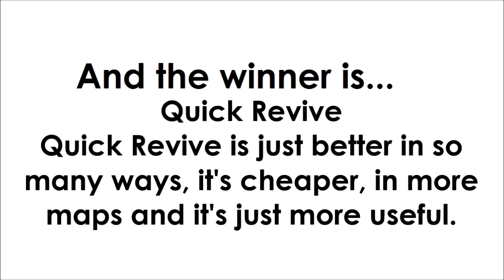Ultimate Perks #5, Who's Who vs Quick Revive Multiplayer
-  Favourite!

~~Zombies Buddies~~

Comment 'yah' if you're reading this! ;D